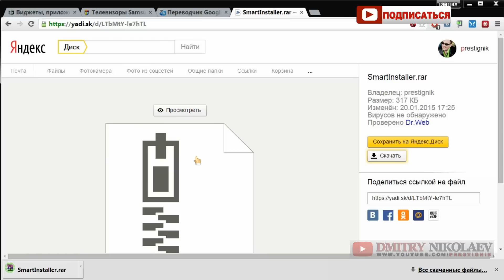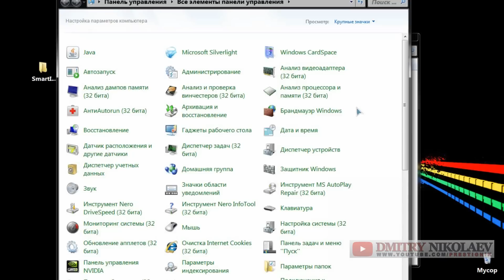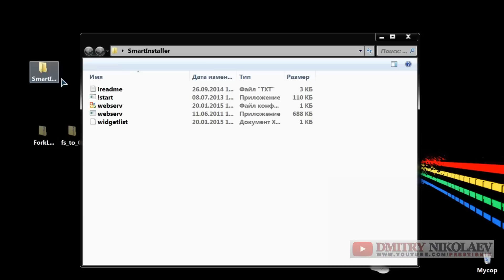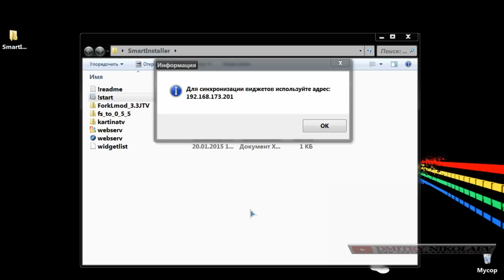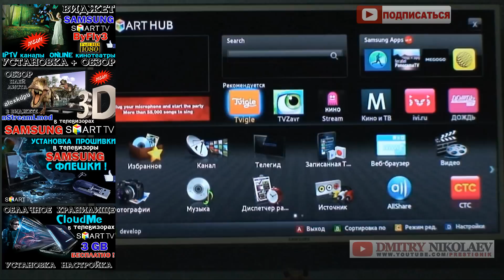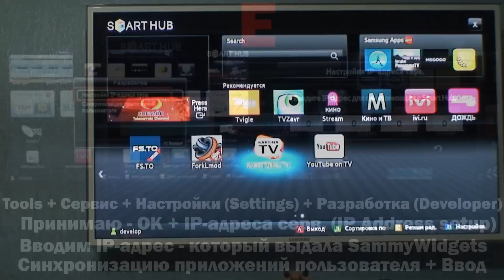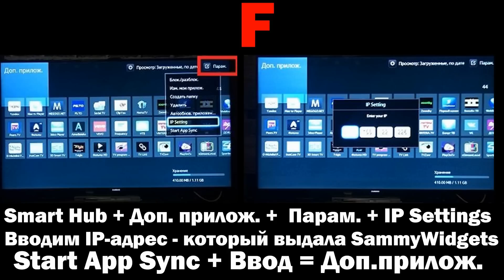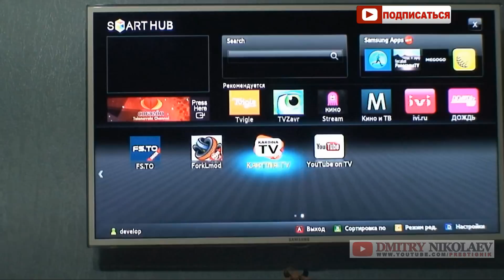Установка ВИДЖЕТОВ на ТВ SAMSUNG с ПК - самый ПРОСТОЙ способ !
В этом обзоре мы рассмотрим тему - Как , с помощью программы-сервера SmartInstaller, устанавливать виджеты от сторонних разработчиков с компьютера на свой телевизор SAMSUNG  С-D-E-F-H серий !
Партнёрская программа YouTube - подключаем и зарабатываем